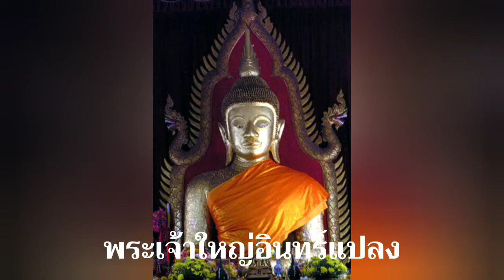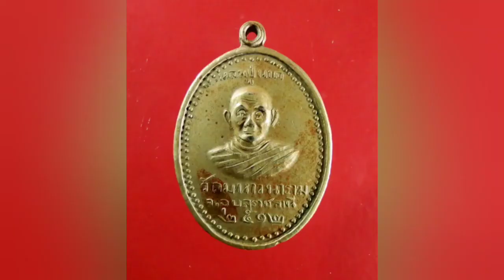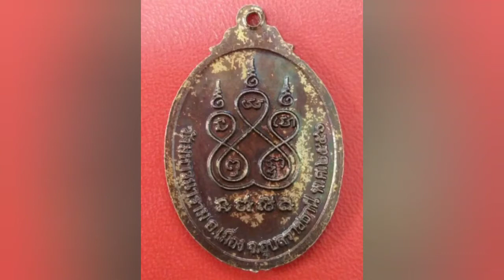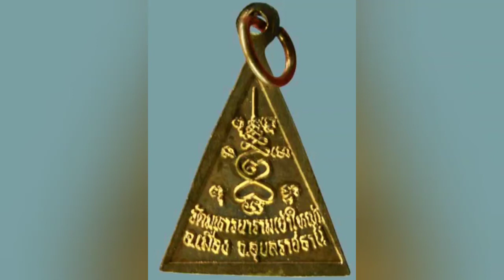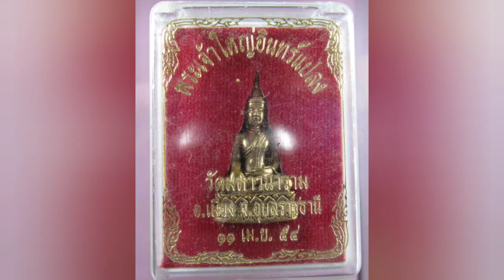พระเจ้าใหญ่อินทร์แปลง พุทธบูชา วัดมหาวนาราม วัดป่าใหญ่ อุบลราชธานี Thailand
พาไปชมพระคู่บ้านคู่เมืองอุบลราชธานี วัดมหาวนาราม พระเจ้าใหญ่อินแปลง ขอกราบขอบพระคุณสำหรับภาพ เพื่อเป็นพุทธบูชาครับ ฝากกดติดตามด้วยนะครับ เพื่อเป็นกำลังใจในการทำคลิปบต่อๆไป